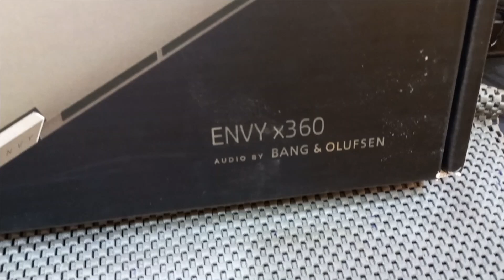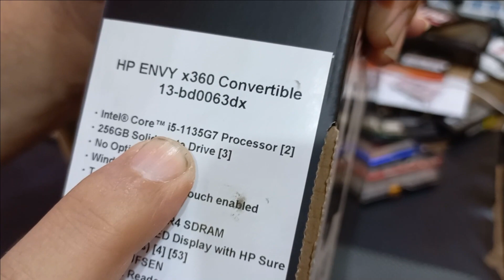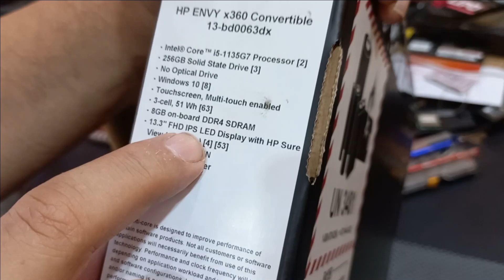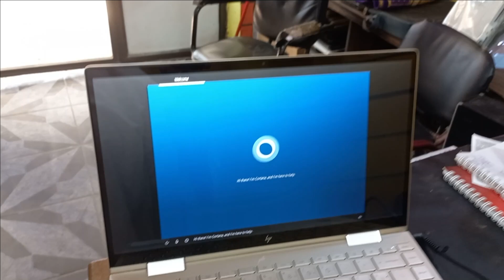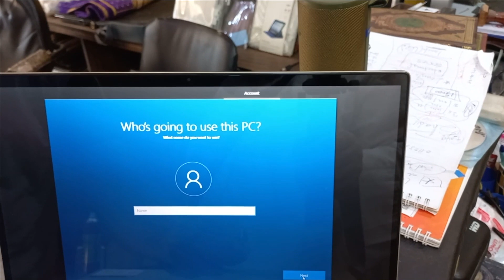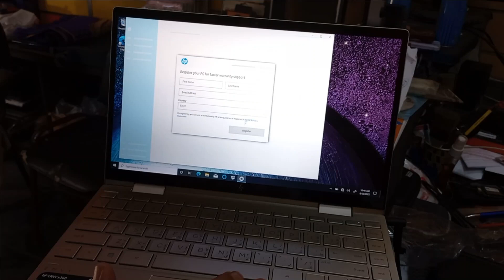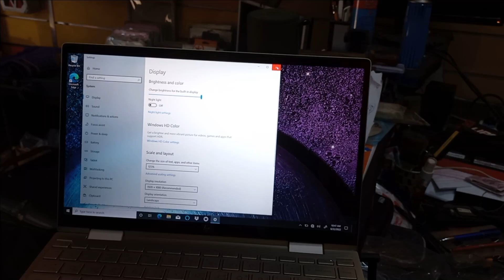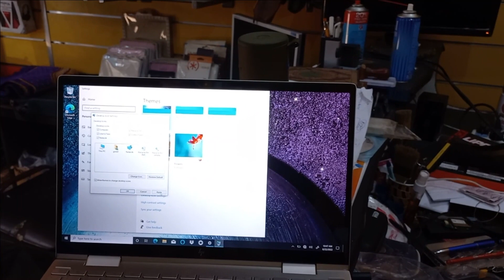لاب توب hp envy x360 convertible 13-bd0063dx i5-1135g7 processor 2 256gb